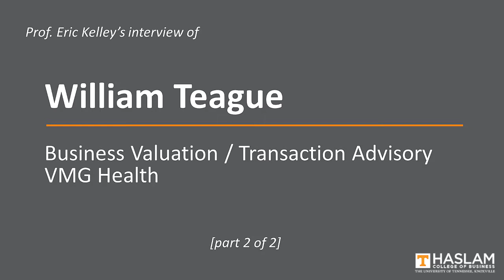William Teague | Director, Business Valuation and Transaction Advisory at VMG Health | Part 2 of 2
In part 2, William and I discuss how one can train like a generalist by learning financial statements, discounted cash flows, and basic valuation and then become a specialist on the job. He also describes a new analyst's first few months at VMG Health.

I'm a Finance Professor at the University of Tennessee in Knoxville.